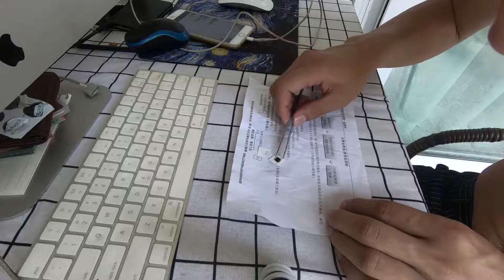DIY metro card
DIY metro's card put into the key